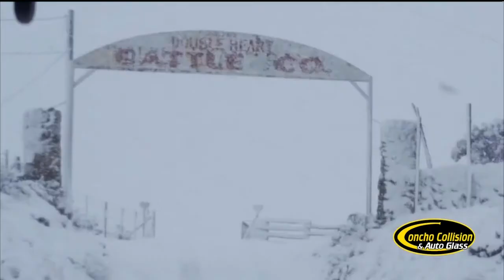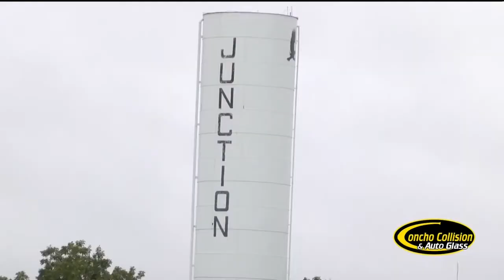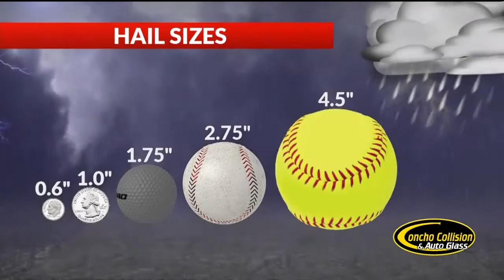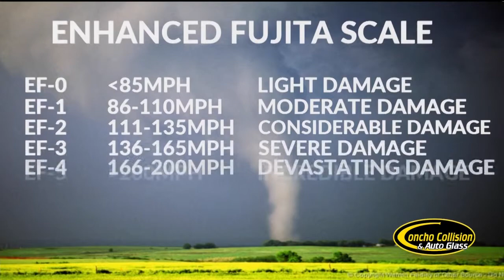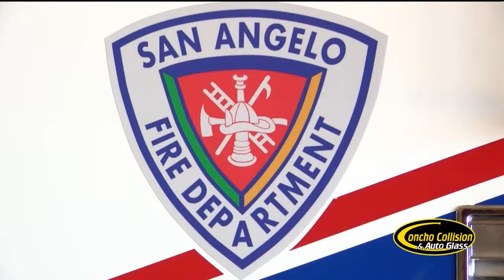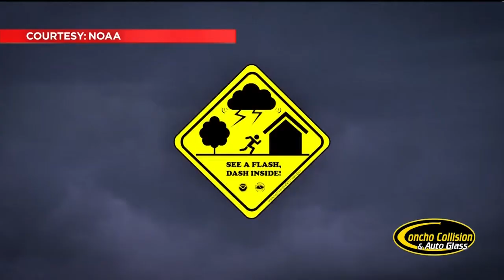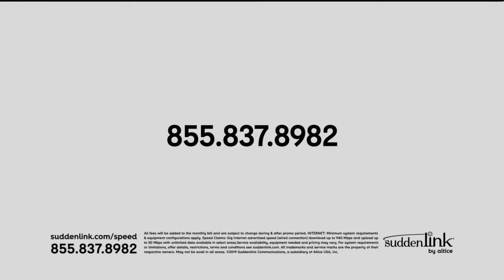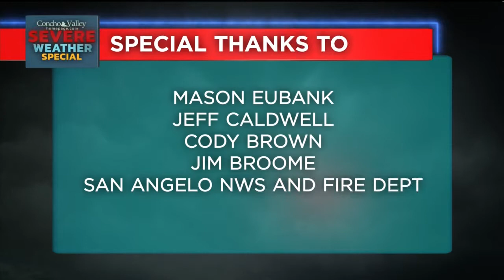Concho Valley Severe Weather Special